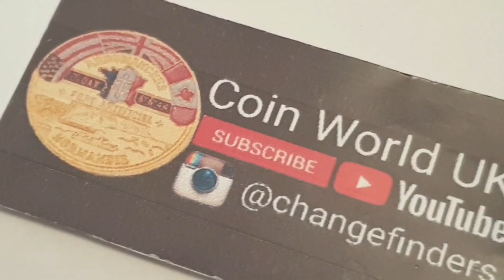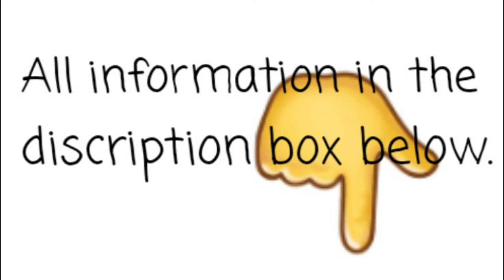British 2018 Ten Pence Macintosh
British

2018 - Ten Pence - Brilliant Uncirculated - A to Z Ten Pence
Nickel Plated Steel

Obverse - 5th Portrait  ELIZABETH II DEI GRA REG F D
Elizabeth II By the Grace of God, Queen, Defender of the Faith
George 4th State Diadem ( Crown )

Reverse - M - Macintosh

Obverse - Jody Clark
Reverse - The Royal Mint Team

Thickness - mm
Edge - Reeded or Milled

Minted by - Llantrisant - Wales - United Kingdom
Mintage - 220,000 - Circulated
BU - Unknown

Notes - Charles Macintosh
Charles Macintosh FRS was a Scottish chemist and the inventor of the modern waterproof raincoat. The Mackintosh raincoat is named after him.

Born - 29 December 1766 Glasgow
Died - 25 July 1843 - Glasgow